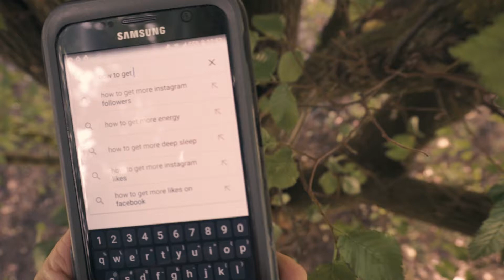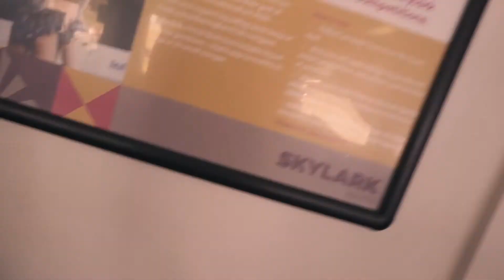Someone almost BURNT DOWN our GYM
MY GEAR:
My Main 4K Camera
My Small Tripod/Selfie stick
My Lens Adapter
My Mini Microphone
My Action Camera
My Big Lens
My Medium Lens
My Wide Lens
My Memory Cards